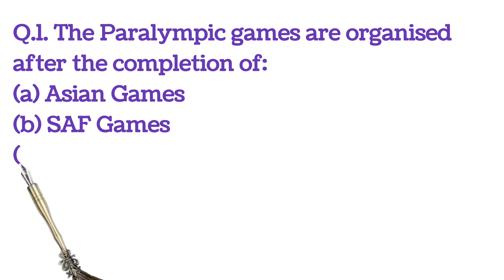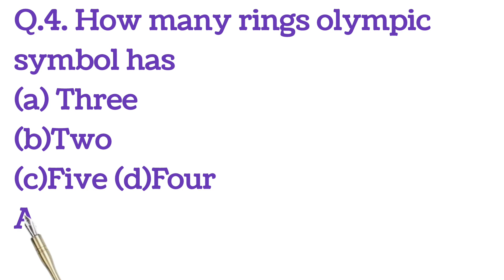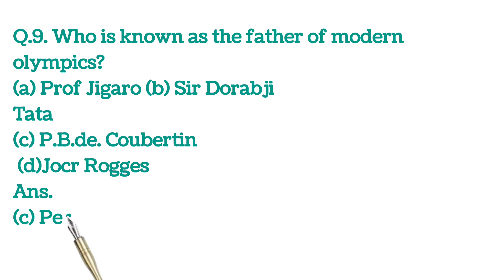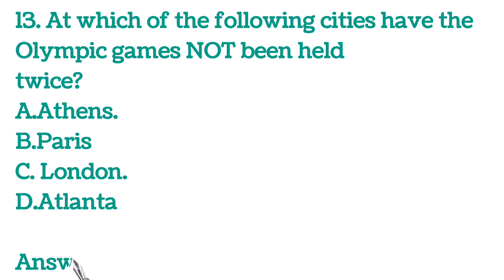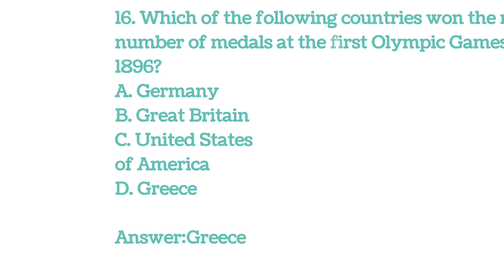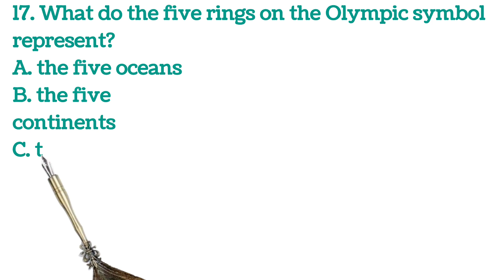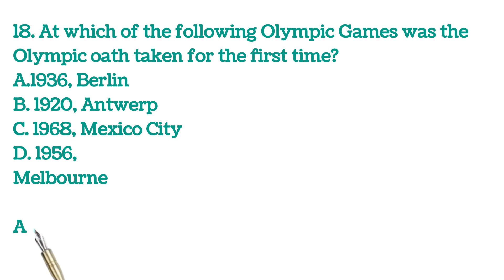CBSE Class 11 Physical Education MCQ Series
Physical Education

 MCQ Series ‎